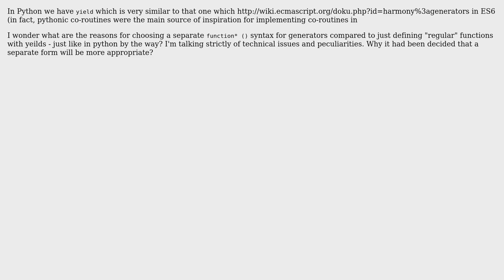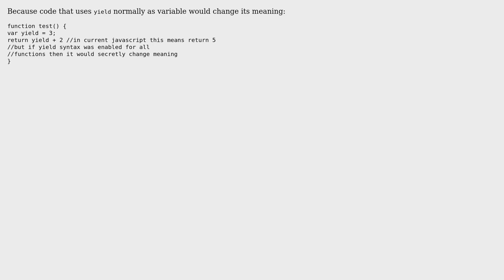Software Engineering: Are there any technical obstacles for implementing `function\* ()` syntax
With thanks & praise to God, and with thanks to the many people who have made this project possible! You are responsible for your own actions.